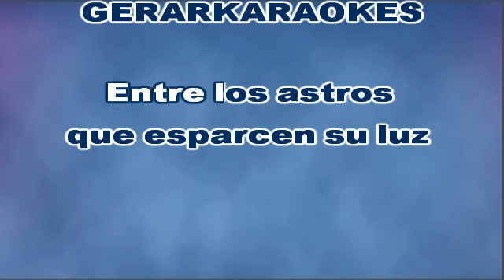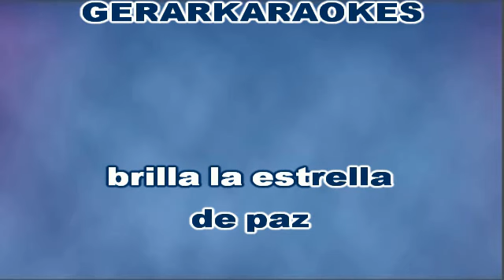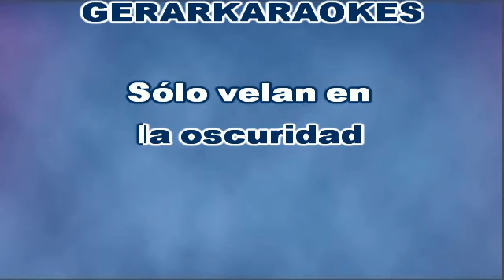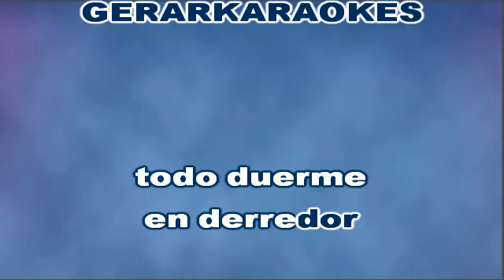Noche de paz - Andrea Bocelli - Karaoke I